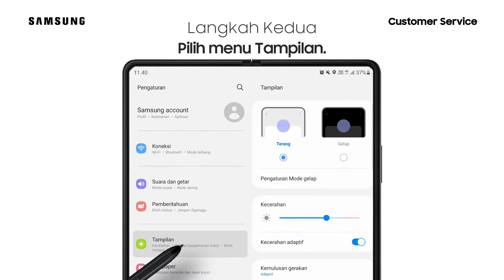Cara Mengganti Urutan Tombol Bilah Navigasi - Galaxy Z Fold3